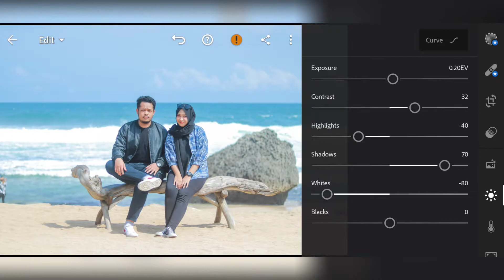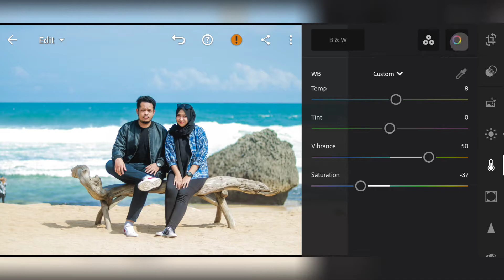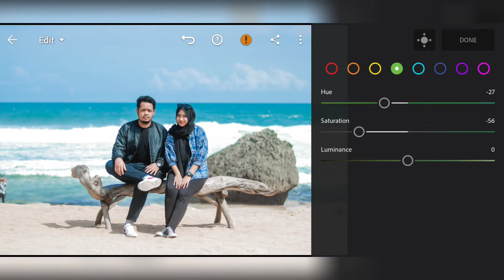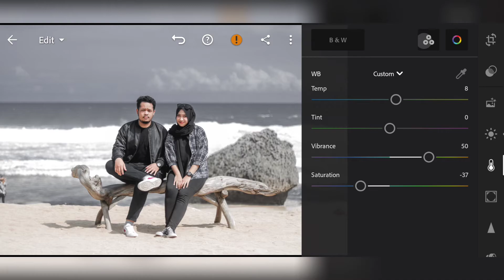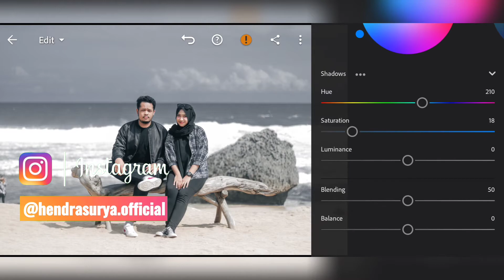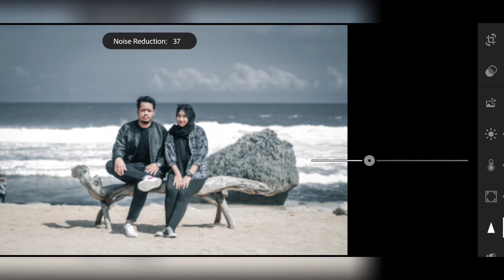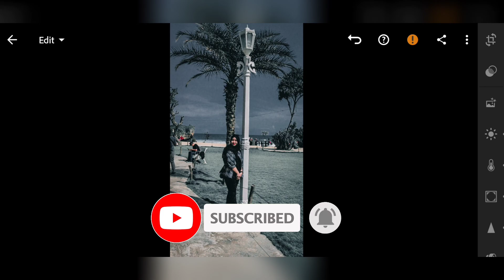TUTORIAL EDIT FOTO PREWED - Blvck Silver V1 Lightroom Preset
Cara edit foto konsep prewedd menjadi warna blvck silver

00:00 Photo Preview Before After
00:49 Intro
01:08 Adjust Light on Lightroom
01:53 Adjust Curve on Lightroom
02:31 Adjust White Balance on Lightroom
02:59 Adjust Color Mix on Lightroom
04:45 Adjust Color Grading on Lightroom
05:29 Adjust Effect on Lightroom
06:12 Adjust Detail on Lightroom
06:50 Apply Preset on other images
07:40 Outro

▶ Kamu bisa mencopy preset ini dengan 3 cara.
1. Tonton video tutorial ini sampai selesai dan ikuti langkah-langkahnya dengan tepat.

2. Kamu bisa mendownload file preset (RAW File) ini tapi di proteksi password dengan cara dibawah ini :
    [Cara mencari Password :]
  ➤ Tonton videonya sampai habis tanpa di skip.
  ➤ Password akan muncul sebagai (i) kartu diatas kanan atas layar.
  ➤ (i) Fitur kartu hanya tampil di Official YouTube App (Mobile).
  ➤ Pastikan aplikasi YouTube kamu sudah update.
  ➤ Jangan download video ini!! Karena kartu hanya akan tampil di aplikasi Youtube.
  ➤ Jika kamu menonton video ini via desktop, pastikan browser kamu sudah update.
  ➤ Password berisi 4 digit angka dan akan tampil secara acak dan tak terduga.
  [Contoh :]
     Jadi passwordnya: 1234 ✔ (contoh)